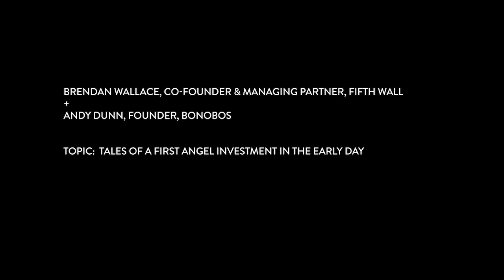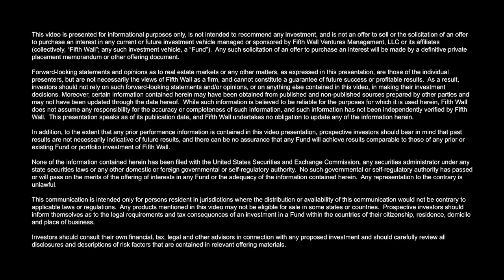Bonobos Co-Founder on Pivoting to Omnichannel & The Future of Retail Real Estate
In episode 35, Brendan catches up with Andy Dunn, Co-Founder of direct-to-consumer (DTC) apparel company Bonobos. Andy shares his journey as an entrepreneur and what it was like to launch a digitally native brand in 2007, which eventually became one of the first DTC brands to open physical stores and usher in a new wave of omnichannel retail. Andy also delves into the future of retail real estate and the new relationship between landlord and tenant, sharing first-hand how omnichannel brands are thinking about evolving lease structures and equity partnerships with property owners.